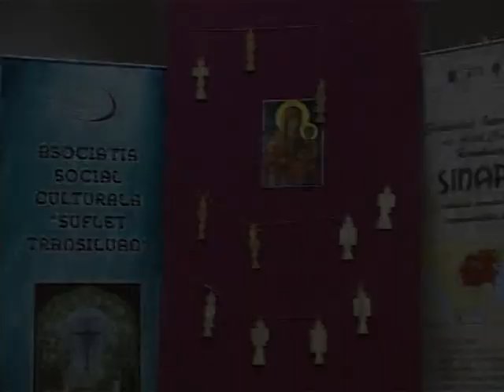44 Ianula Gheorghe - Muzica armaneasca - Festivalul Sinapsa 2013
Festivalul International de Arta  Crestina Sinapsa 2013